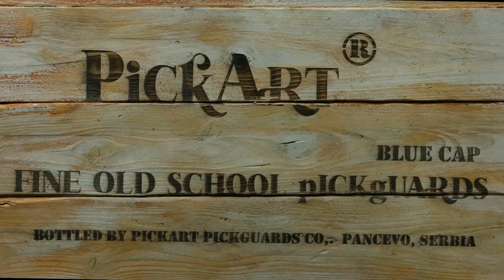Engraved Aluminum Telecaster Pickguard & Control Plate SET White Sugar Skull Hand Painted in Yellow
1. Custom shop engraved aluminum tele pickguard with 5 or 8 screw holes (CHOOSE) and a FREE matching control plate (Set). IMPORTANT: Please CHECK THE LAST IMAGE(S) with screw distance MEASUREMENTS AND COMPARE WITH YOUR GUITAR/PICKGUARD TO ENSURE IT FITS.

2. Custom pickguard orders are welcome. We at PickArt can make your pickguard vision come true in many different materials and techniques.

3. This aluminium tele scratch plate and control plate were made from 1.5 mm thick aluminum. Aluminum plate was cut into form and hand painted in white. Then the fun sugar skull design was engraved and hand shaded with transparent yellow paint, to give it an aged, vintage yellow overtone. The engraved silver sections of the pickguard and scratch plate have a discrete silvery shine and catch the light beautifully which changes the look of the guitar when you move it!

This fun pickguard is also extremely durable and resistant. It will last you for a very, very long time (may even outlive the guitar). Furthermore, aluminum improves your sound quality. Apart from neutralizing unpleasant humming and buzzing, it also adds brightness. Your sound is better defined, with more bite and more twang. And most of us love tele guitars precisely for their “twanginess”- or is that even a word, LOL?

This Sugar Skull tele pickguard inspired by the beautiful imagery of Dia De Los Muertos tradition looks awesome on most guitar bodies, giving them a funky, vintage look and feel. Your guitar will proudly wear it! Watch the video to see it from different angles.

4. We are PickArt®, a small family art workshop from Europe, with 50 years of combined experience  in graphic design, art-painting, digital printing and CNC and laser machining. Every pickguard we offer is made with love, passion and highest respect for the guitar player. And we really, really love guitars!

SHIPPING AND RETURNS:
5. We offer very FAST DHL Express international shipping, but it can currently take a bit longer to arrive to your country, especially with the current world situation, so we thank you in advance for your patience.
Unfortunately, we are not able to accept returns if the pickguard you purchased doesn’t fit your guitar. That’s why it’s very IMPORTANT that you carefully look at the image with screw distance measurements and compare it with your guitar or existing pickguard, to ensure that it fits.